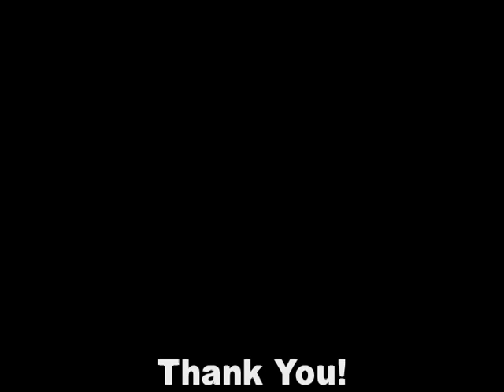2011 Season Highlight Video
Dartmouth Men's Soccer
2011 Ivy League Champions
NCAA Tournament First Round

2011 Highlight Video